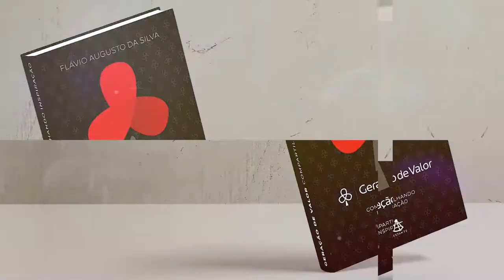Geração de Valor: Só Acerta o Alvo Quem Enxerga